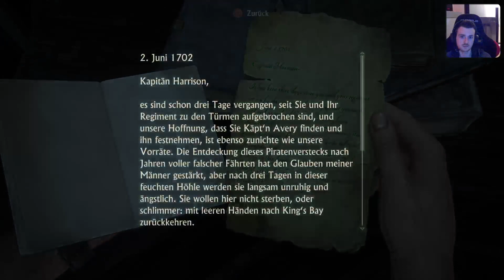Ein kleiner Ausflug #5 |Let´s Play Uncharted A Thief's End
Spiel: Uncharted 4 A Thief's End